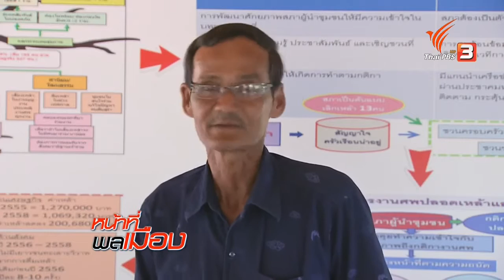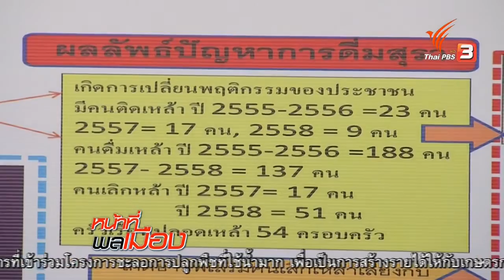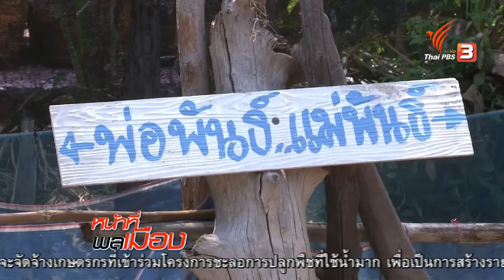ท้องถิ่นควรรู้ 29-03-59 : สภาผู้นำชุมชน กลไกขับเคลื่อนท้องถิ่น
ท้องถิ่นควรรู้ 29-03-59 : ถก เถียง ร่วมกันหาทางแก้ปัญหา เป็นที่มาของการจัดตั้ง สภาผู้นำชุมชน ตัวอย่างเช่นชุมชนบ้านสำโรง อ.เมือง จ.สุรินทร์